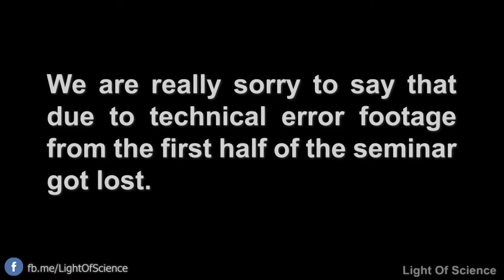Dr. Apurbalal Senapati on the topic Evolution of Scientific Thoughts in the Present Context.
■ Seminar on: Evolution of Scientific Thoughts in the Present Context

■ Speaker: Dr. Apurbalal Senapati, Dept. of Computer Science & Technology, Central Institute of Technology, Kokrajhar